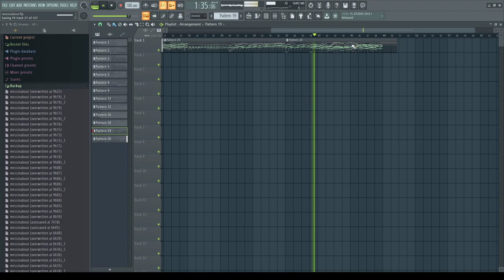Coming Of Spring (Ghibli Inspired)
not finished with some things i forgot but will be on spotify (one day)